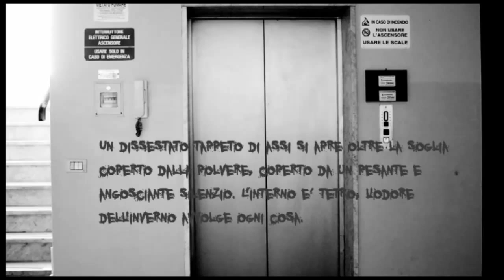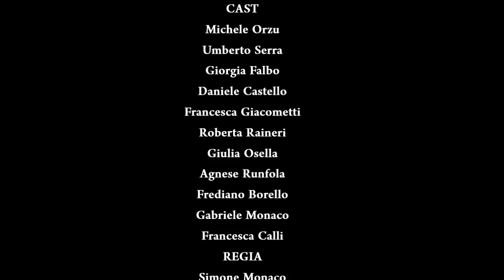Se la scuola fosse l'Overlook Hotel?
Cosa vedete nella scuola? Solo un tetro edificio o qualcosa di più?